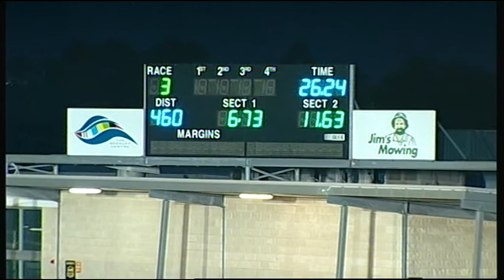GEL FRI 06 OCT 17 R3